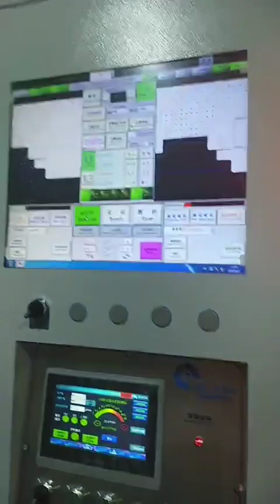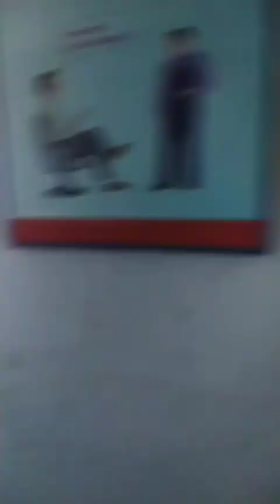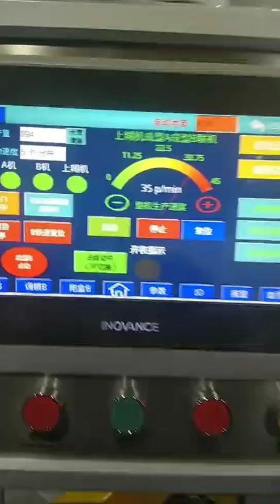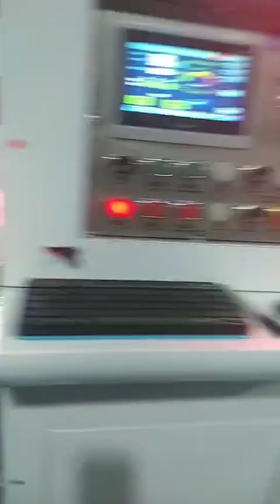Advanced servo motor model double wrapper rigid box production line, budget friendly